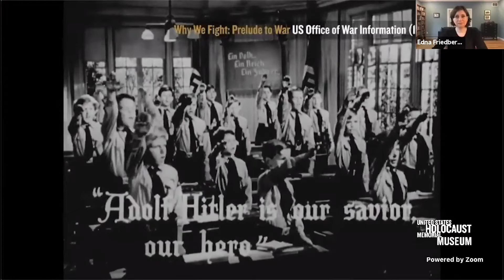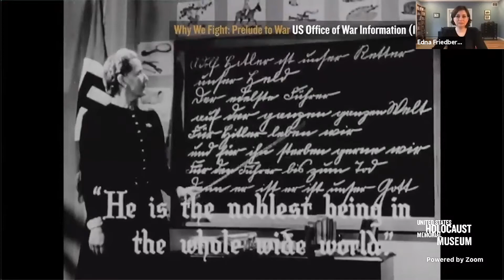Teaching During Extraordinary Times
When the Nazis rose to power and implemented new laws in the 1930s, thousands of German public school teachers were fired and Jewish students were expelled.

Learn about a few courageous teachers who risked their lives to protect and rescue Jews and the bold students who stood by their classmates.

GUESTS:
Edna Friedberg, Historian, US Holocaust Memorial Museum

Kim Blevins-Relleva, Teacher Educator, United States Holocaust Memorial Museum